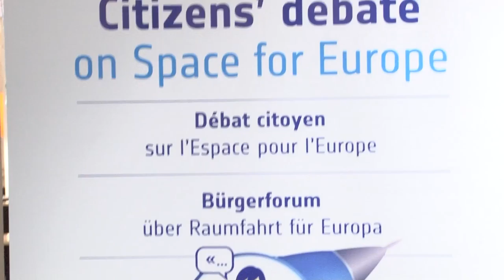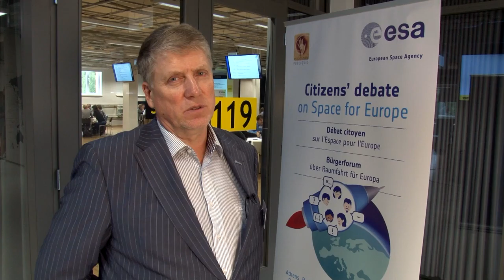Citizens' Debate on Space for Europe in Estonia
A short overview of ESA Citizen's Debate, which took place on 10. September 2016 for the first time in TTÜ Mektory and Tartu Observatory. The debate was initiated by ESA DG Johann-Dietrich Wörner and took place simultaneously in all 22 ESA member states. the event was organized in Estonia by Estonian Space Office.